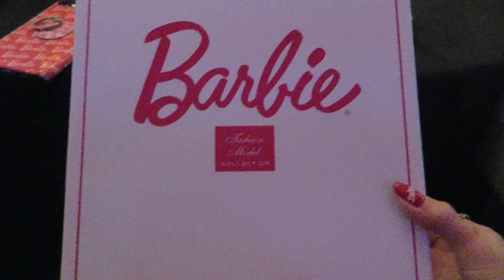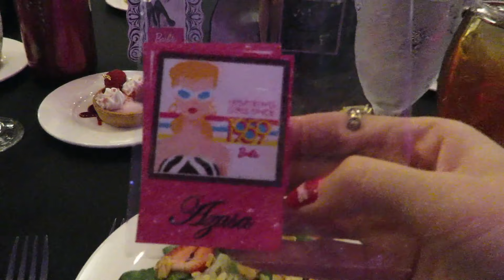BARBIE CONVENTION DOLL ♡ BARBIE DOLL CONVENTION 2019 Ep FINAL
Let's open and see Barbie convention doll 2019! Barbie convention 2019 in Kansas City is almost over! Here's Episode FINAL!!! Who is ready for Barbie Convention 2020 in Las Vegas!?lol